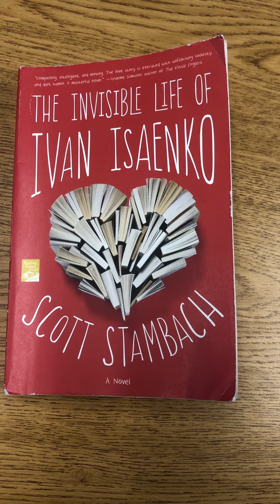The Invsible Life of Ivan Isaenko by Scott Stambach